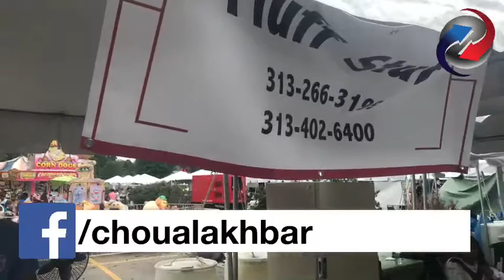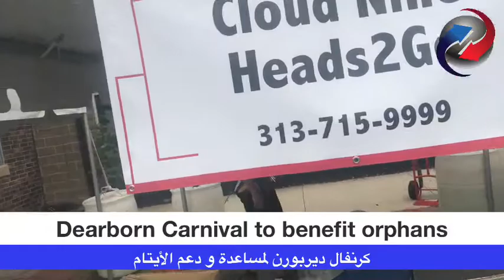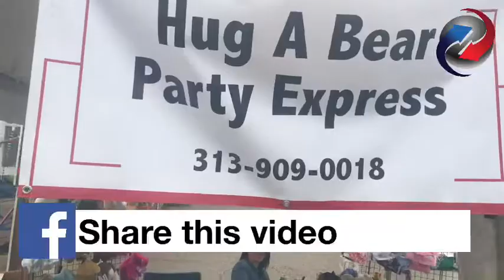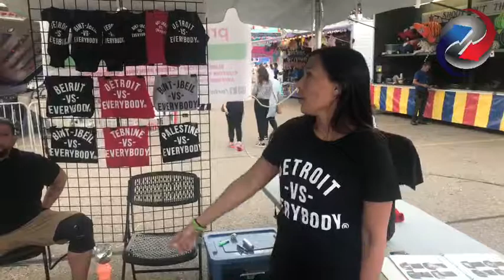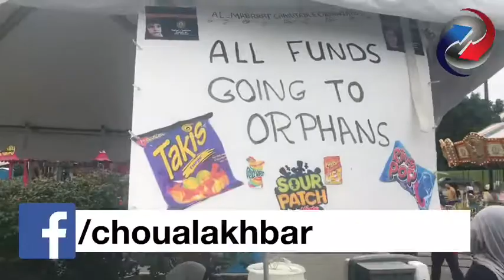Live Coverage: Dearborn Carnival to benefit orphans كرنفال ديربورن لمساعدة ودعم الأيتام